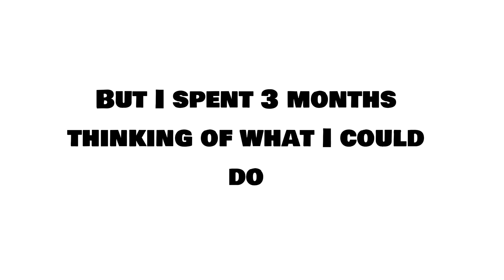Officially 1 years old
Happy birthday my wee channel ❤️ 💕